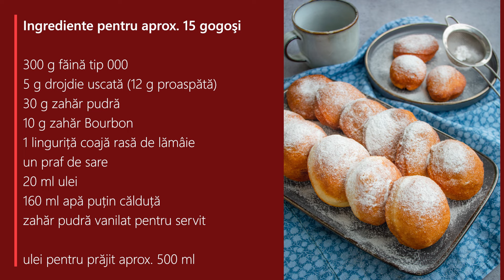Gogoși pufoase de post. Vanilate, aromate și care pot fi umplute cu gem 😉 | Bucate Aromate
Rețeta simplă de gogoși pufoase de post din aluat dospit cu drojdie. Gogoși vanilate, aromate și goale la interior, care pot fi umplute cu gem.
Ingrediente pentru 15 gogoși

300 g făină tip 000
30 g zahăr
20 ml ulei
5 g drojdie uscată
1 linguriță coajă rasă de lămâie
un praf de sare
160 ml apă puțin călduță
zahăr pudră vanilat pentru pudrat pe deasupra
ulei pentru prăjit aprox. 500 ml

Conținutul videoclipului

0:00​​​​​​​​​​​​​​​​​​ Introducere
0:28​​ Ingrediente pentru rețeta de gogoși de post
0:44 Mod de preparare aluat
1:58 Prima dospire
2:22 Cum se întinde aluatul
2:43 Cum se decupează gogoșile
3:33 A doua dospire
3:41 Cum se prăjesc gogoșile
4:49 Servire